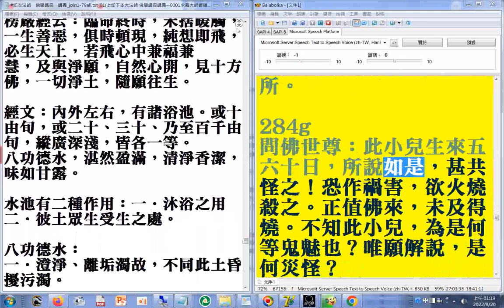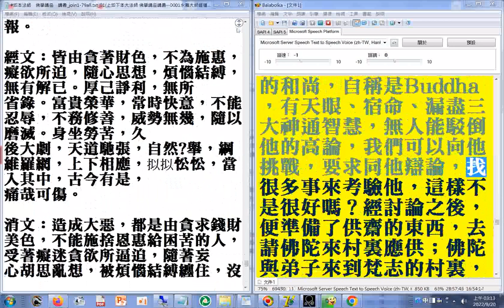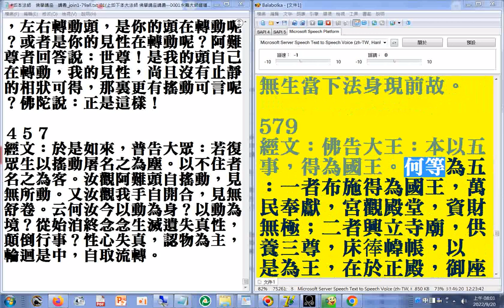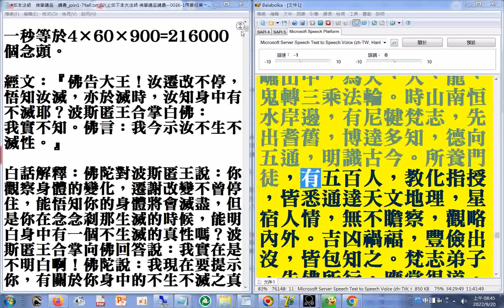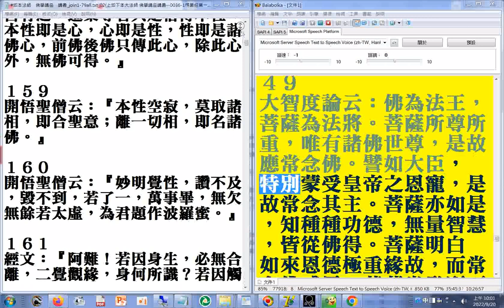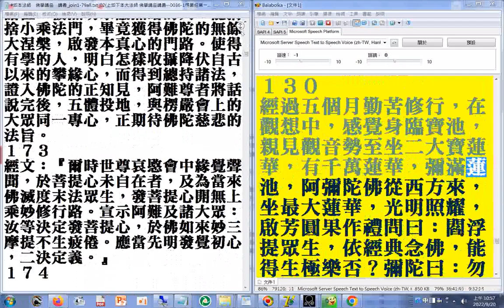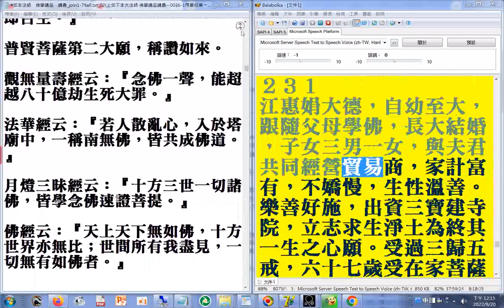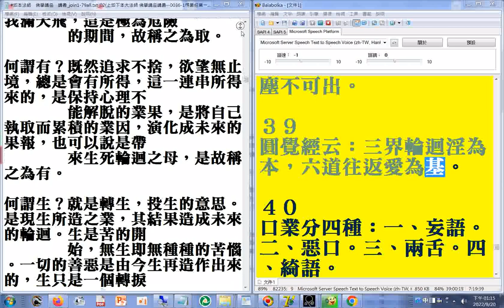佛學講座 講義 join1-79all.txt 上如下本大法師 佛學講座講義 0046法句譬喻經283...0054五濁惡世45 （使用電腦報讀程式#Balabolka